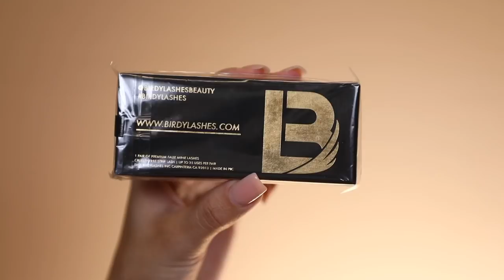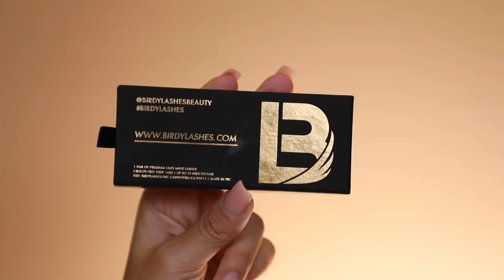I LAUNCHED MY OWN BRAND BIRDY LASHES!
I can't believe this dream is now a reality BIRDY LASHES IS NOW AVAILABLE!

The ultimate dream of a lash for every look. Wear it alone, with a beautiful wing eyeliner or a full glam look.

This flirty and seductive lash will give you the perfect amount of flare to any eye look.

The innovative one-stroke intensity liquid eyeliner doubles as an adhesive for a quick & easy lash application.

The innovative liquid eyeliner doubles as an adhesive for a quick & easy lash application.

♡ F I T N E S S I N S T A G R A M

If you are not comfortable using them you can just google the product names on your own. I do thank you from the bottom of my heart if you use them since it helps improve my channel :D Love you Beauties!)